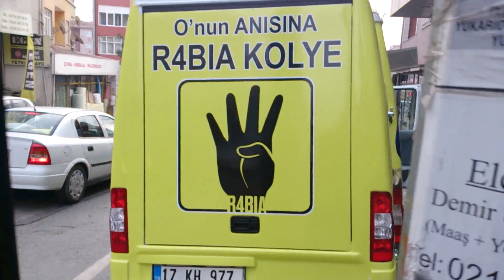Rabia Aracı Reklam Kaplama | Rabia Kolye Arabası Üzeri Reklam Folyo Giydirme | Araç Giydirme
Apak Reklam Mimarlık A.Ş.